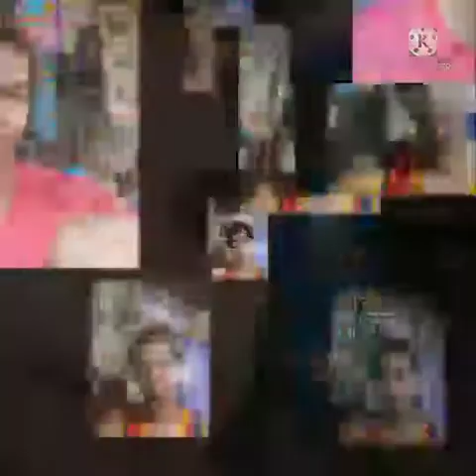LEOEMz and two daugter JANELA ROSE@ELLA ROSE PIC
Remember may wife and me picture and two daughters